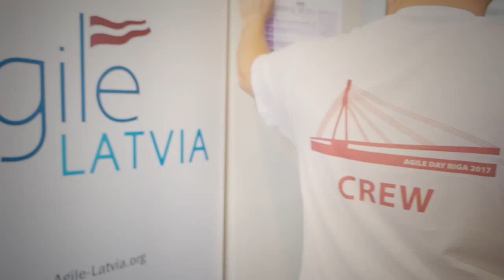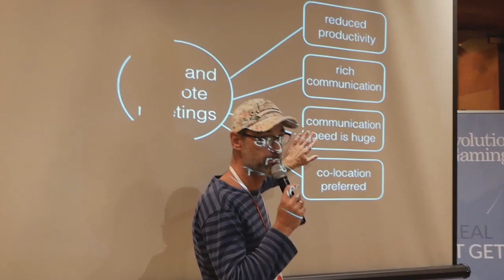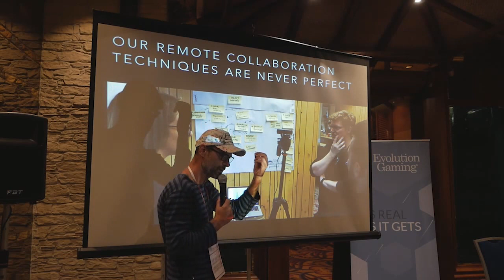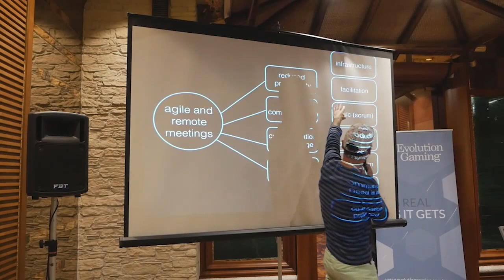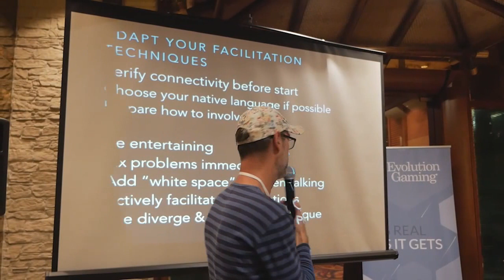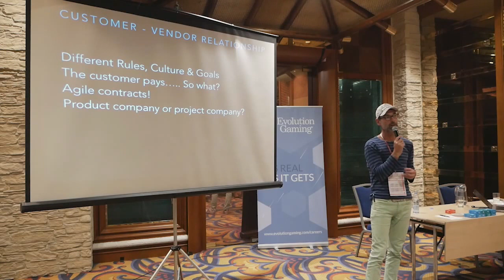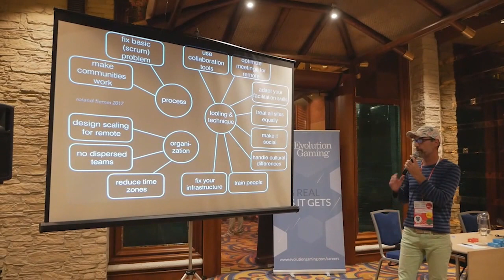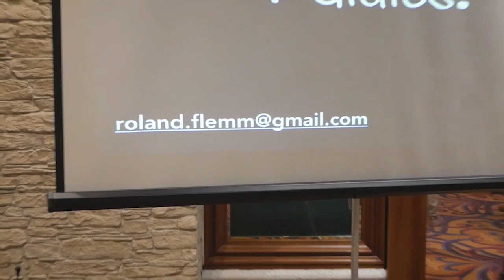Remote Team Facilitation and Scaled Scrum: How to Make It Work! by Roland Flemm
Near-, and off-shoring introduces complexity in scrum teams. When we scale scrum, this complexity is amplified and drastically reduces meeting efficiency. Is there a silver bullet to make remote teams high-performant in a (scaled) scrum environment? When facilitating agile workshops, you probably experienced the difficulties of keeping the remote participants involved. And maybe you also know how hard it is to facilitate a highly interactive session with more than 50 people? Or how much harder it gets when 10 of them are connected remotely? I learned time after time participants feel left out, not listened to or find it impossible to follow discussions. Your sessions, intended to boost productivity, demotivate your remote teams. Join this talk if you are a facilitator working with one or more near-shore teams. I will share my day-to-day experiences and insights that will help you to involve your remote teams.